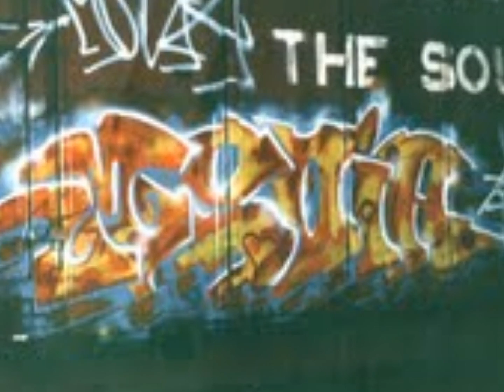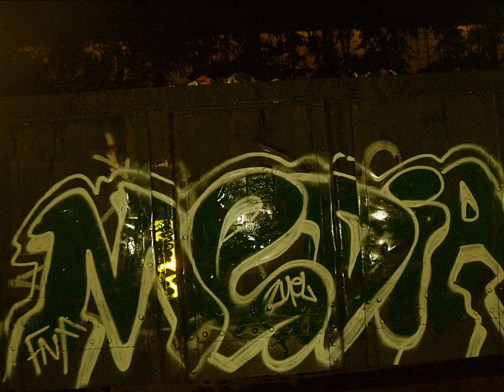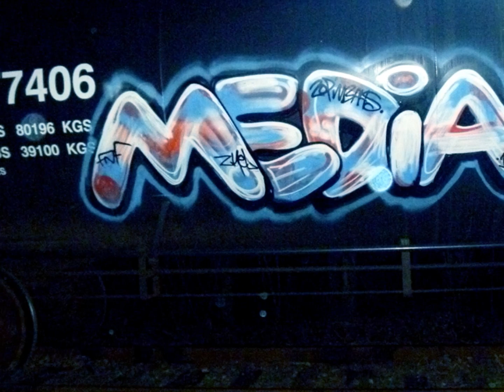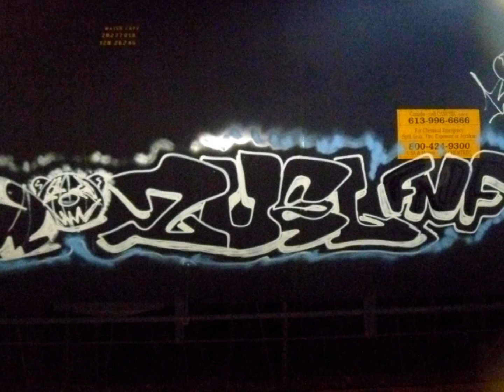Last Train To Pimbahville .. The Log Files